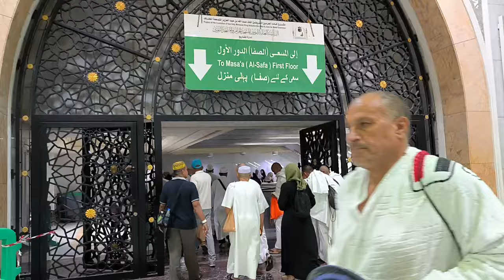LALUAN BAHARU DARI BUMBUNG MELALUI SAIE TINGKAT 2 - PULANG KE HOTEL